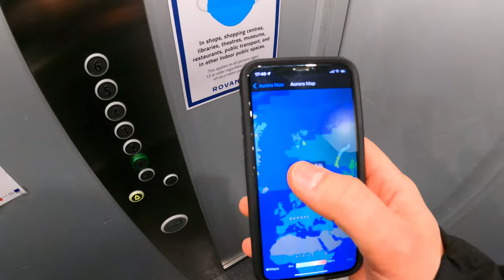Finlandiya Lapland Tatil Vlogu - 26 Derecede Kar Motoru Sürdük [4K]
Merhaba arkadaşlar bu videoda Finlandiya Lapland bölgesine kar tatiline gittik. Doğrusu uçaktan indiğimiz anda soğuğu iliklerimize kadar hissettik. Soğuklara rağmen doğru kıyafetlerle geldiğimiz için çok fazla rahatsı olmadık ve aktivitelerin tadını çıkardık. Keyifli seyirler =)